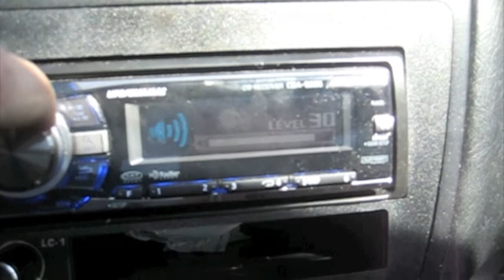2-Fi SSDs on 1-Powerbass xa 3000d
subs are FI SSD NOT Q!!! Just a little video of my 02 civic getting down on the Fi's... Never got a chance to meter it , but its maybe 145-148 to the ear... All the equipment was sold about a month after install, so keep and eye out for up and coming vids of the new project!